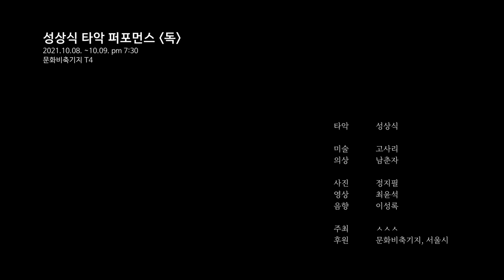독 - 33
전염병으로 인해 단절 된 일상을 맞이한지 어느덧 2년의 세월이 흘렀습니다.
단절의 시간을 응축한 사람들은 디지털 세상을 가속화 하였고
각자의 방식대로 변해가는 세상에 적응해 가고 있습니다.
저 역시도 적응의 시간을 보내고 있으며 그 과정들을 음악으로 풀어 보았습니다.

공연 {독} 은
물과 항아리 그리고 공간에 존재하는 기둥을 두리는 행위를 통해
음향적으로 가공되지 않는 음악 이전의 소리와 울림
그리고 디지털 시대를 맞이하는 아날로그 음악가의 과도기를 그리고 있습니다.